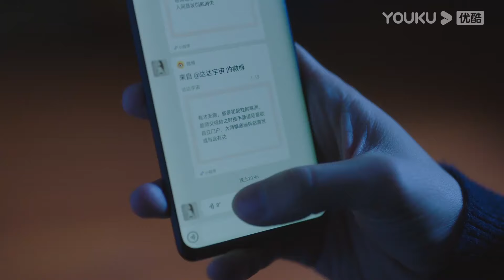【十分鐘看完舍我其誰EP40】擔心不已的程了坐在門口守護盛景初，大神看見忍不住一把抱住她！ | 舍我其誰 GO Into Your Heart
【劇名】舍我其誰 GO Into Your Heart

【劇情簡介】時尚雜誌實習編輯程了，想要采訪圍棋界男神盛景初，被他的助理嚴詞拒絕了，卻沒想到因為一場公交失竊案，結識了男神本尊，又在媒體的捕風捉影下，成了他的緋聞女友。“女友”不靠譜，“朋友”倒是交上了，因著這層身份，程了可以常伴男神左右跟訪，並在朝夕相處中，摘下了這朵高嶺之花。

【主演】李兰迪/牛骏峰/韩玖诺/秦天宇/朱嘉琦/曹博/何宣林/宋涵宇/陆骏瑶/夏铭浩